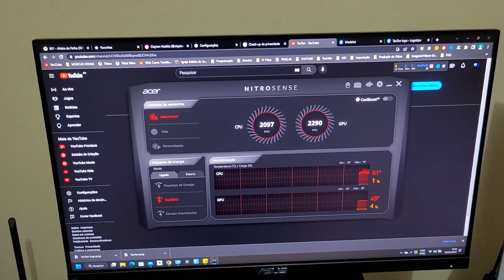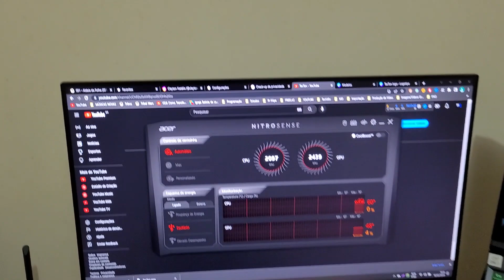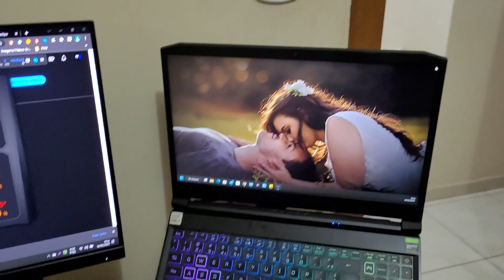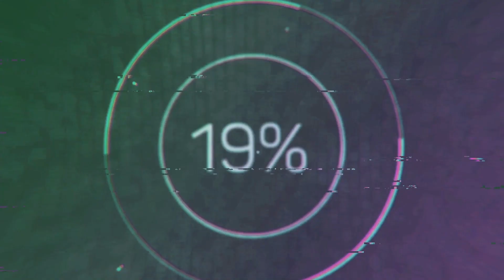Meu Setup Gamer com o Acer Nitro 5 AN515-55-705U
Mostrando todo meu setup gamer com o acer nitro 5 modelo an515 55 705u, ele da conta de rodar todos os meu jogos.